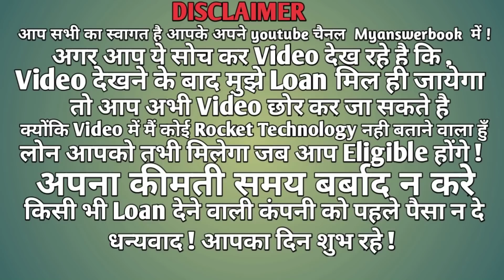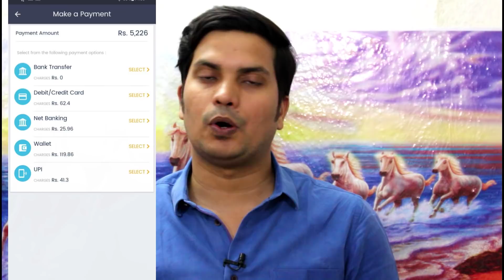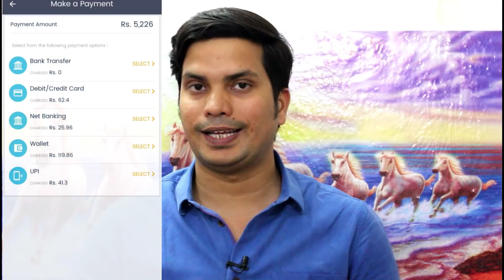Get Easily Instant Personal loan Upto 25000 | Without Salary Slip | New Update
Hello dosto ,
Swagat hai aap sabhi ka ek baar phir aapke apne youtube channel myanswerbook me, aur aaj ki ye video aap sabhi ke liye important hai agar aap without salary slip 25000 instant_loan lena chahte hai ,

दोस्तों इस चैनल के माध्यम से Online loan कैसे ले इसकी जानकारी hindi में दी जाती है वैसे तो अगर आपके पास Documents है तो आप बैंक या किसी Private company से loan ले सकते है ,लेकिन जमाना बदल रहा है ऐसे में बहुत सी संस्था online loan दे रही है जो आपके आपके smartphone के जरिये ghar बैठे मिल सकती है , ये एक छोटी सी सहायता myanswerbook की तरफ से की जब भी आपको भविष्य में loan की जरुरत हो और आप बताये गए loan provider से loan ले पाए ,

नए और interesting Mobile Apps के बारे में जानने के लिए यहाँ देखे